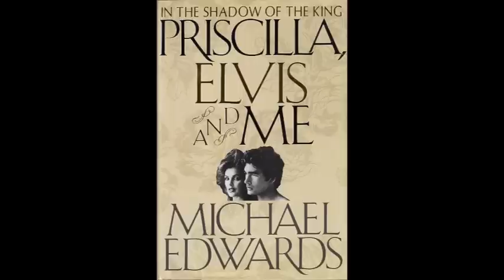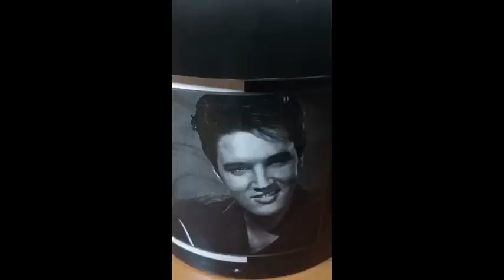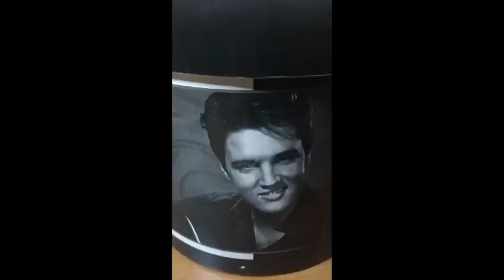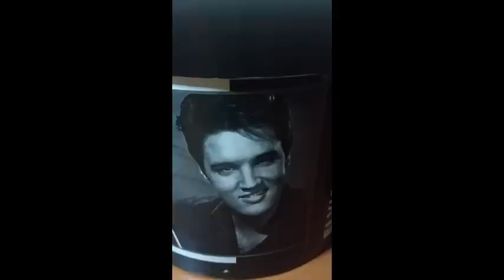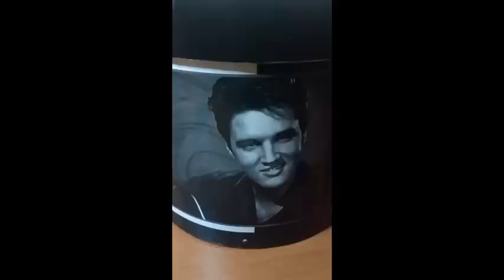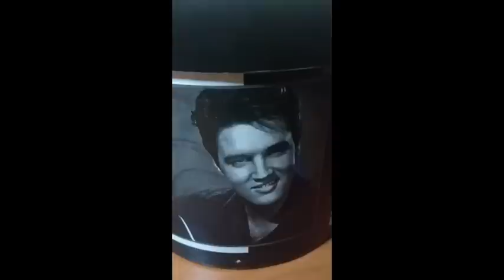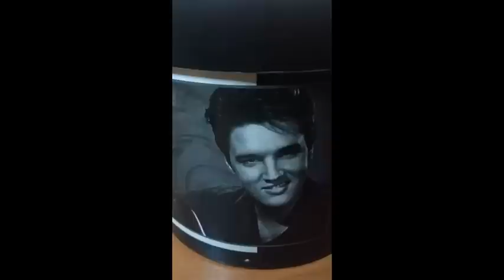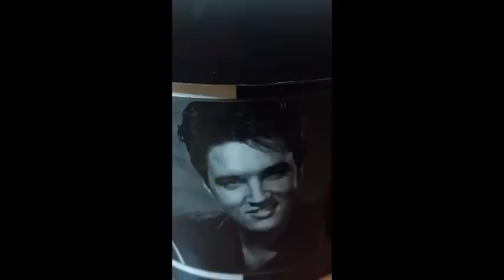PRISCILLA ELVIS E EU - MICHAEL EDWARDS - AUDIOBOOK - CAPÍTULO - 1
SEXTOU E VAMOS ENCESTAR!!!
HOJE [04/08/2023] ÀS QUATRO HORAS DA TARDE + UM VÍDEO – AUDIOBOOK – ONDE O MODELO E ATOR MICHAEL EDWARDS CONTA PARTE DE SUA VIDA E O RELACIONAMENTO TEMPESTUOSO COM A “VIÚVA” POR CILLA